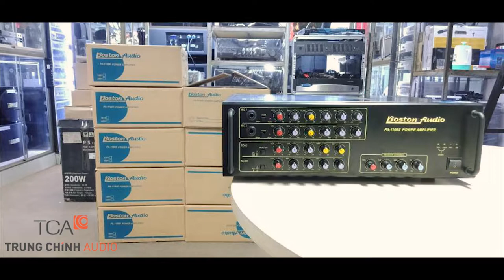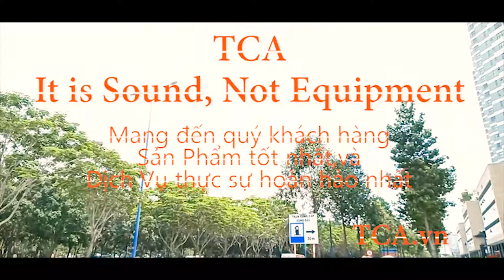AMPLY BOSTON PA1100 II CHÍNH HÃNG KOREA tại TCA | KHUYẾN MÃI chỉ 5tr499k đến Hết 23/10/ 2019 tại TCA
AMPLY BOSTON PA1100 II CHÍNH HÃNG KOREA tại TCA | KHUYẾN MÃI chỉ 💲 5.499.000 đ đến hết 23/10/ 2019 tại TCA
♨️ AMPLY CHỐNG HÚ "CỰC ĐỈNH" CHO DÀN KARAOKE gia đình bạn!!!
🔥 AMPLY BOSTON PA1100II KHUYẾN MÃI chỉ còn 💲 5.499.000 đ 🔥
🆕 TẶNG KÈM : 10m dây loa Soundking
❎ Khuyến mãi đến hết 23/10/ 2019.
✏️Là một trong những amply nổi bật nhất trên thị trường hiện nay.
✏️ Dòng thương hiệu được nhập khẩu CHÍNH HÃNG từ HÀN QUỐC
✏️ Sản xuất dựa trên công nghệ ĐỘC QUYỀN - cho ra chất âm HOÀN TOÀN MỚI
✏️ Nâng cấp dàn karaoke nhà bạn CHUYÊN NGHIỆP hơn và ĐẦY MÀU SẮC hơn.
✏️ Được giới chuyên gia đánh giá với khả năng xử lý âm thanh CỰC TỐT
✏️ ÂM TRẦM - ÂM TRUNG - ÂM CAO được xử lý RIÊNG BIỆT - Giúp cảm nhận âm thanh RÕ NÉT HƠN.
📛📛📛 Thông tin sản phẩm: AMPLY BOSTON PA – 1100II
💪 Công suất: 150Wx2Ch
💪 Tín hiệu trên nhiễu: 92dB
💪 Độ nhạy: 200mV
💪 Độ nhạy đầu vào Mic: 10mV
💪 Đáp ứng tần số: 20Hz-20kHz
💪 Công suất tiêu thụ: 480 W
💪 Điện áp & Hz: AC 120V/60Hz
💪 Trọng lượng: 9kg
💪 Kích thước: 420 (W) x 135 (H) x 330(D)

♨️ AMPLY BOSTON PA1100II |CHÍNH HÃNG KOREA tại TCA | KHUYẾN MÃI THÁNG 10/ 2019 tại
♨️ KHUYẾN MÃI chỉ 5tr499k đến Hết 23/10/ 2019 tại TCA.vn
♨️ Thông tin chi tiết tại:
🏪 CN Hồ Chí Minh :
🏪 CN Hà Nội:
➡️ 30 Ngõ 88/61 Giáp Nhị, Phường Thịnh Liệt, Quận Hoàng Mai, Hà Nội